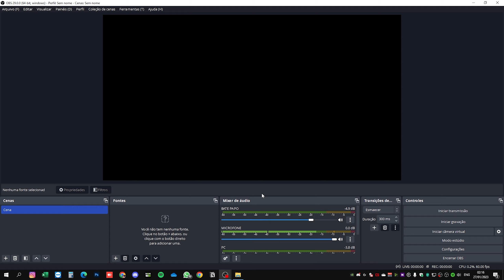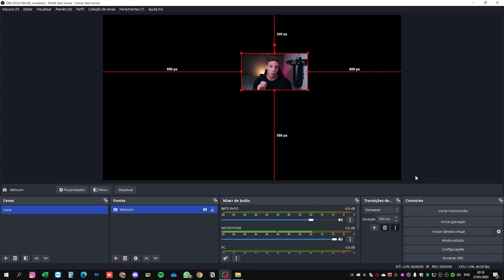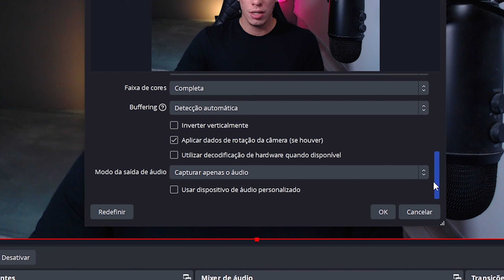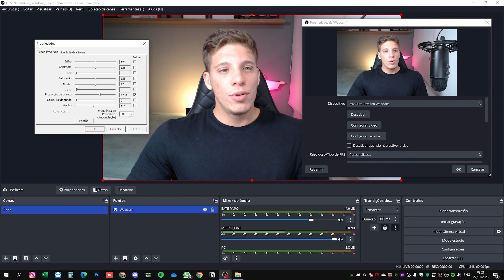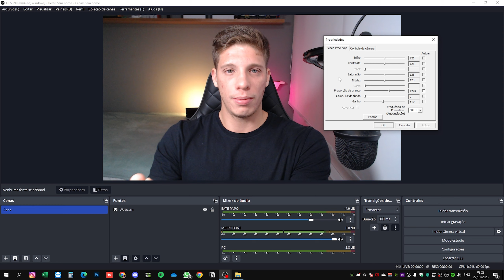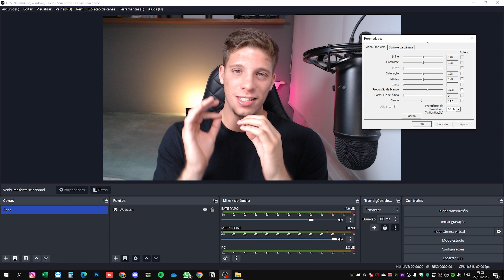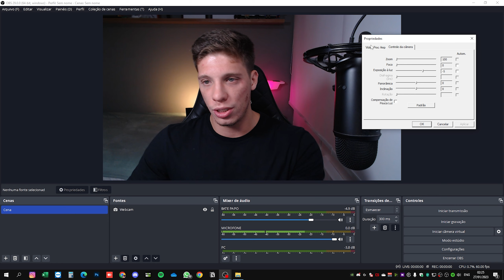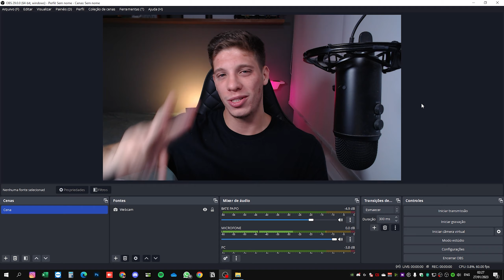COMO CONFIGURAR E MELHORAR A QUALIDADE DA WEBCAM NO OBS | Parece Mágica!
Em pleno 2024, não adianta ter uma webcam ou câmera boa, se você não sabe configurá-la da melhor forma no OBS Studio para fazer lives e vídeos! A qualidade de imagem é super importante para cativar e aumentar seu público, e com isso, crescer seu canal, seja ele no youtube, twitch, facebook, etc...

Neste vídeo você vai aprender a COLOCAR a sua webcam dentro do obs e o PRINCIPAL, vou te ensinar a configurar a cor, brilho, saturação, proporção de branco e muito mais, para deixar a qualidade do seu vídeo profissional.

Se você sair deste vídeo sem aprender a configurar e melhorar 110% a qualidade da sua webcam no obs Studio, eu falhei!

👉 Quer mais opções de WEBCAMS custo-benefício?

Capítulos (Timestamps):
0:00 Introdução
0:18 Faça isso antes de tudo
0:35 Como colocar a webcam no obs e escolher a resolução
3:02 Como MELHORAR a webcam, MÁGICA!?
8:02 Dicas e recomendações
8:49 Conclusão

📍 Crie sua identidade visual sem ter conhecimento em DESIGN no melhor site com MILHARES de modelos PRONTOS!

👉Mouse G Pro X Superlight Preto ou
👉 Console PlayStation 5 ou
👉 Headset Astro A50 ou

📚 Livros que me fizeram abrir a mente para negócios:
Segredos da Mente Milionária ou
O Homem Mais Rico da Babilônia ou
Pai Rico Pai Pobre ou
Do Mil ao Milhão. Sem Cortar o Cafezinho ou
Como fazer amigos e influenciar pessoas ou